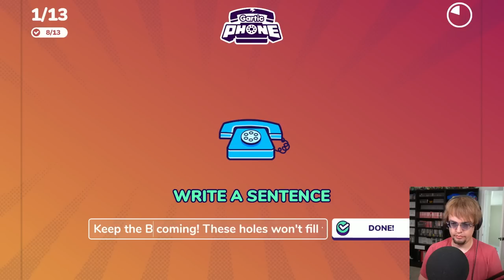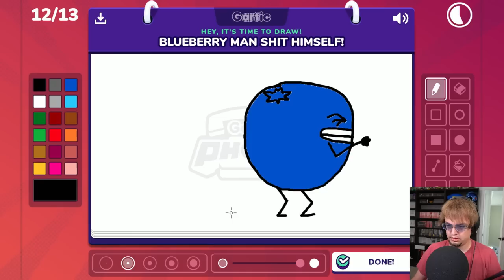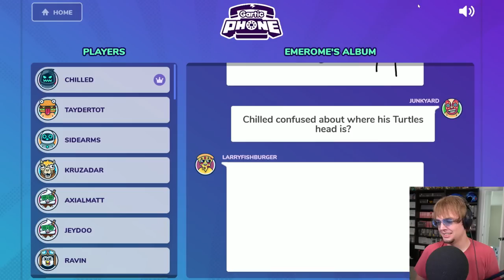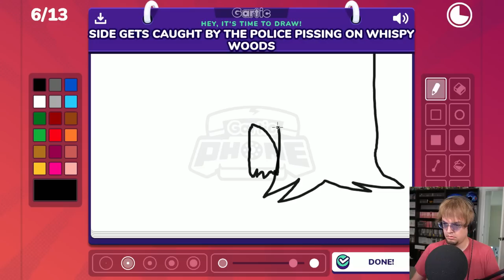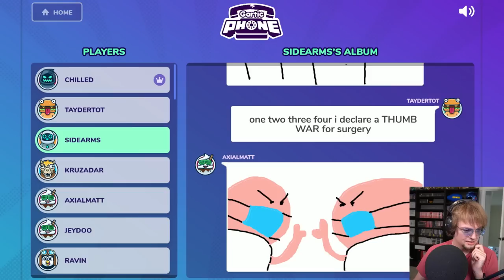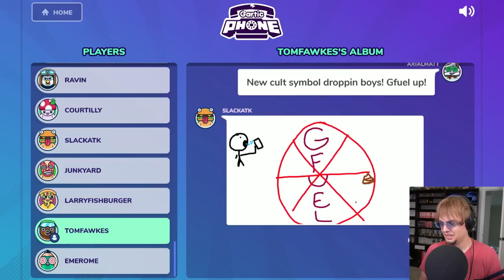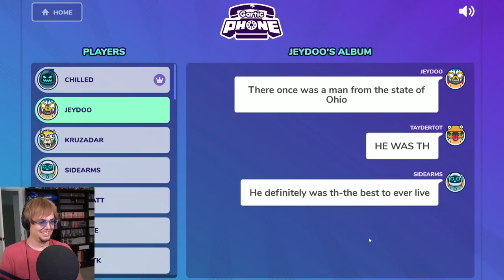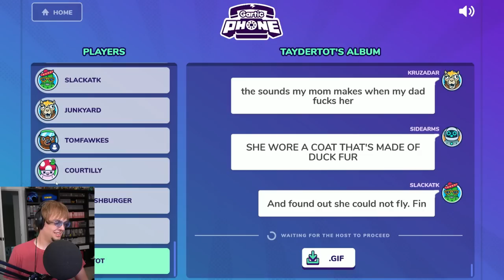Gartic Phone | 9.10.2023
Gartic Phone